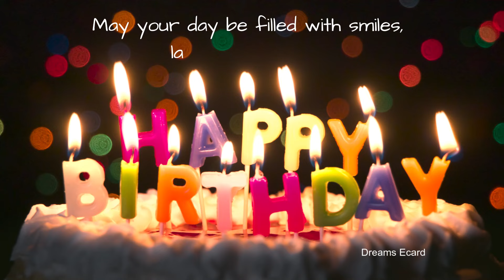NADEEM Happy Birthday Status | Special wishes for NADEEM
NADEEM Happy Birthday Status | Happy Birthday NADEEM | Special wishes for NADEEM

Celebrate NADEEM's birthday with a Special Video! Share your love and wishes to NADEEM on this special day.